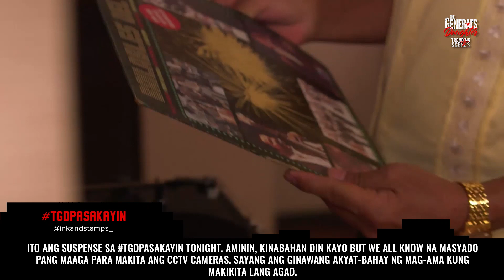'Pasakayin' Episode | The General's Daughter Trending Scenes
The General's Daughter "Pasakayin" episode most trending scenes.